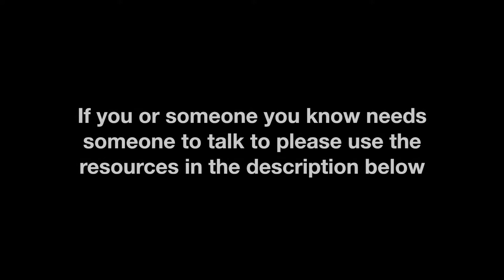DEPRESSION IS REAL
Today's vlog is dedicated to helping others, especially others who need our help. Sometimes its hard to ask for help, especially if you don't think you need it. Please be kind to those around you, because you never know someone's struggles or what they might be going through. There are all sorts of things those around you might be going through from depression, bipolar disorder, ptsd, postpartum depression, seasonal depression, anxiety or even suicidal thoughts or attempts. We love each and every one of you. You are Beautiful.

Cameras we use:
Canon 70D Body
Canon Lens 18-135mm
Joby Tripod
Wide Angle Lense
Shotgun mic
Dead Cat

365 N. HALSTED ST.